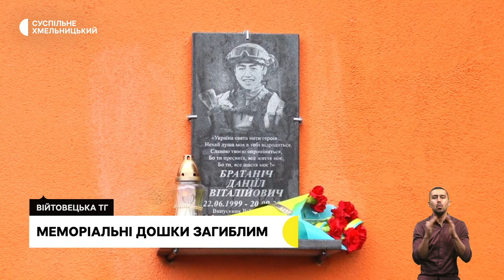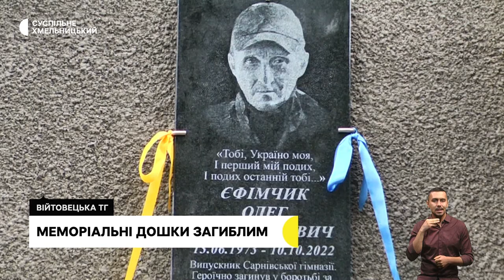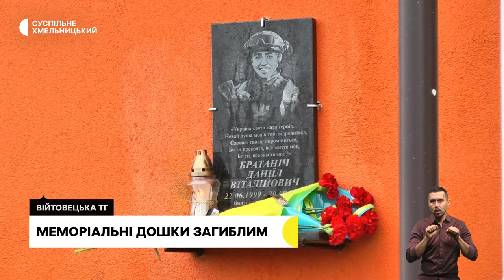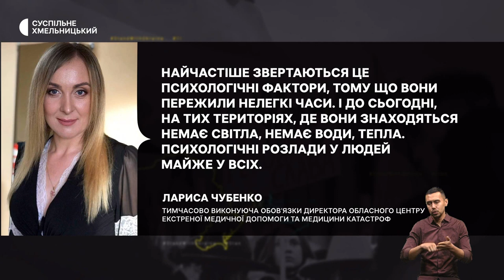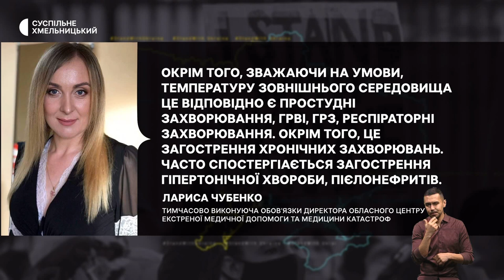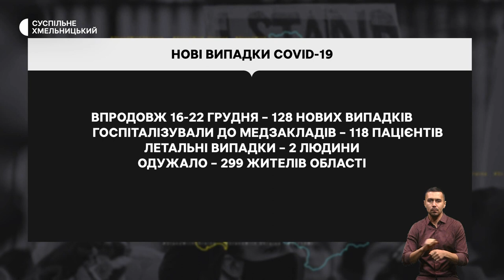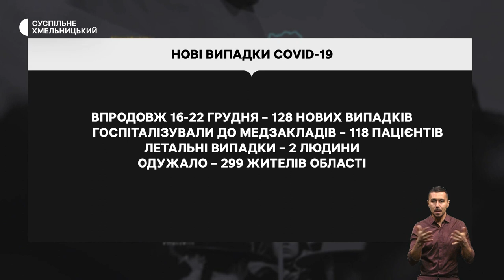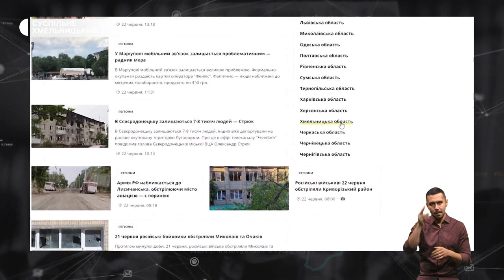Меморіальні дошки загиблим, виконують дитячі бажання, переселенці вирощують гриби | 27.12.22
Меморіальні дошки загиблим військовослужбовцям відкрили на Хмельниччині;
отримали замовлені подарунки: волонтери та благодійники з Києва виконали бажання дітей Хмельницького центру соціально-психологічної реабілітації «Подолянчик»;
у хостелі вирощують гриби: як вимушені переселенці зі східних областей заснували невеликий бізнес?